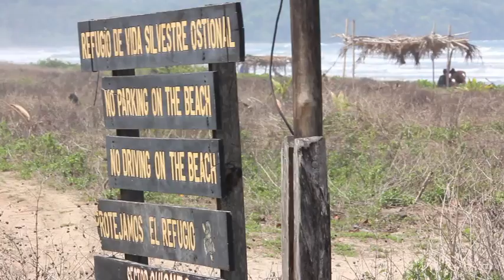Surfing Nosara 4 28 11